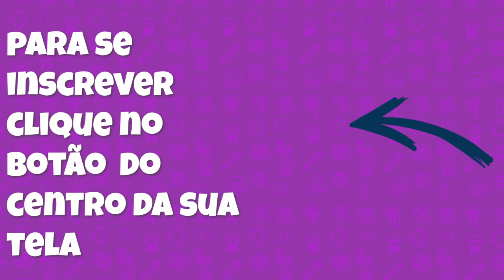Pequena Ester, vem para a jornada!